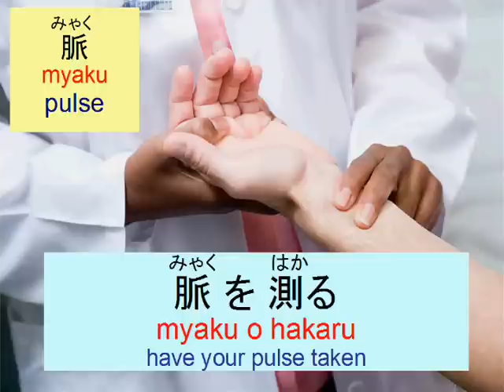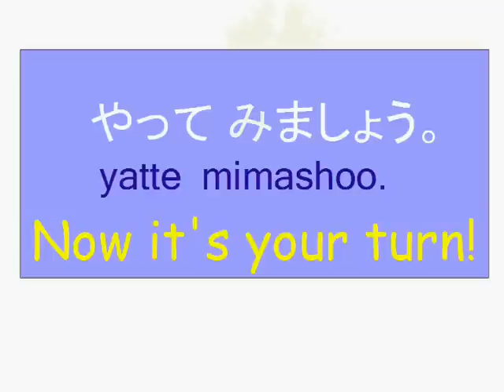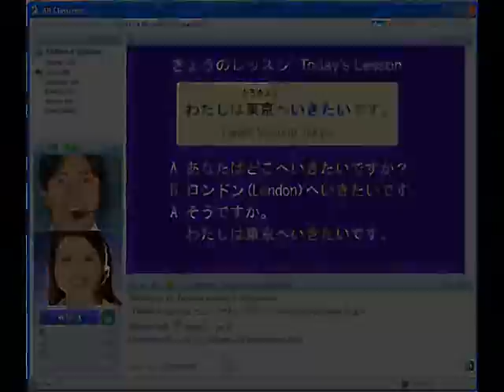Learn Japanese hospital vocabulary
What do you have done in a hospital? Learn verbs and words in Japanese.

★ Japanese learning blogs
Weekly updated Japanese blogs from the teachers.